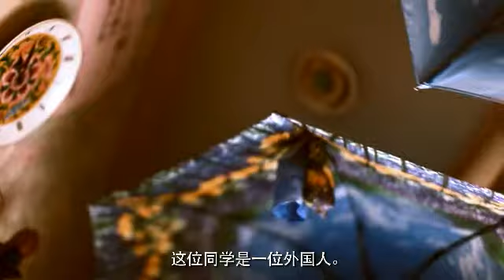见面‧见香港 2012 (梁孟诚 - 香港老店「梁苏记」遮厂东主)，香港城市品牌